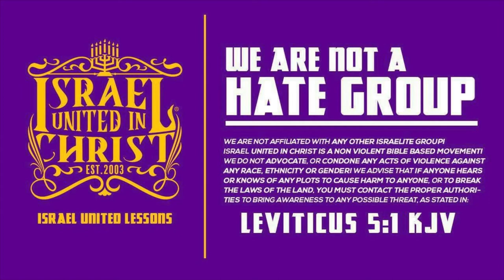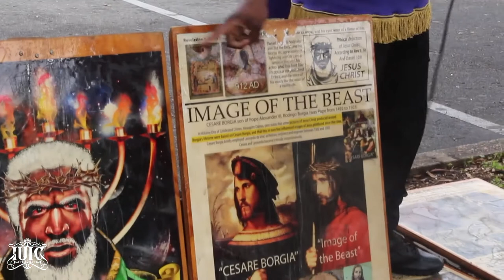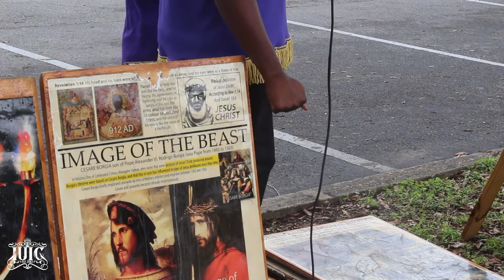IUIC | The Oppressor Cannot Teach You About CHRIST